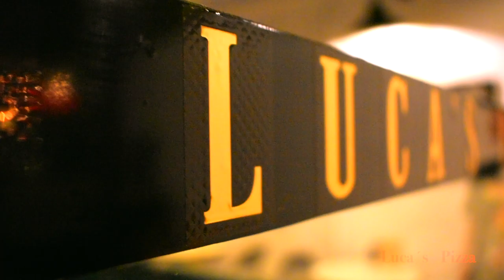luca´s pizza - VIDAPRODUCTION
todas las imágenes que se muestran son propiedad de lucas pizza y vidaproduction